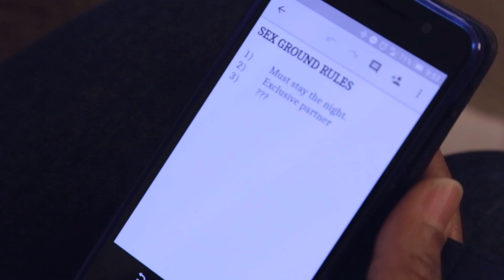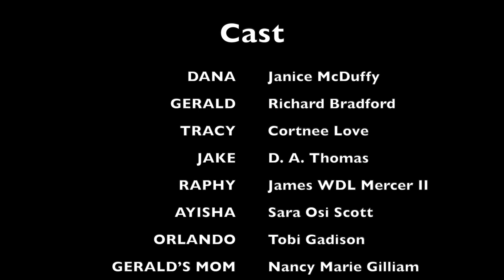"Get them buns", Friends With Benefits Ep 3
Dana tries her hand at temporary happiness.
Will Jake get Aisha on board with his plan?

Cast

GERALD - Richard Bradford
TRACY - Cortnee Love IG @cortneelove

ORLANDO - Tobi Gadison IG @tobigadison
MARY ANNE - Mechielle Anderson
GERALD’S MOM - Nancy Marie Gilliam

Listen to Girl Truth: What Lens Are You Looking Through?
A podcast by girls of color, for girls of color.

Directors - Mechielle Anderson &Janice McDuffy
Producer / Writer / DP - Janice McDuffy
Cinematographer - Dwayne Thomas
Set Designer - Violetta Vargas
Editor - Janice McDuffy
Production Assistant - Raymond Ares
Set photographer - Sarina McDuffy

Special Thanks
Read & Eat
Cassandra McDuffy
Mechielle Anderson
Tobi Gadison
Artist Effie Green

Froenvy Natural Hair Care products

PEARJUNKIE jewelry
 by Mara Cromley

IMBAJewelry by Cierra Farquharson Handmade Africa inspired afrocentric Jewelry

Dwayne Thomas (author)

Where You Are (Feat. Jessie Villa) by Nu Alkemi_t

Summertime Habit by No Xtra